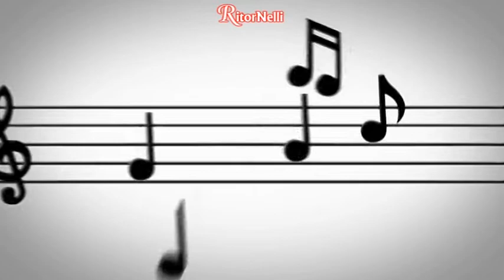RitorNelli (8°Serie) – 05/12/2021 Puntata Ufficiale Tv Nelli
Oggi, in “Revival Vip Ritorno al Futuro”, la canzone che ha portato al grande pubblico il movimento beat in Italia: “Che colpa abbiamo noi” interpretata da I Rokes in un video originale del 1966.
Musica con Walter Losi & Walter Giannarelli “Saborita”, Daniela Cavanna con “Lollipop - My boy lollipop - Popcorn”, Luciano Nelli con “Goodbye my love goodbye Addio amore mio”, Liza Lipari con “Liza”, e… Enrico Faggioni con “La Canzoncina”.
Nel Salotto di RitorNelli è ospite Roberta Mucci, produttrice, regista, sceneggiatrice, autrice di trasmissioni televisive e consulente per vari programmi Rai.

… Buona visione.

... Bonne vision.

... Gute Unterhaltung!

... Buena visión.